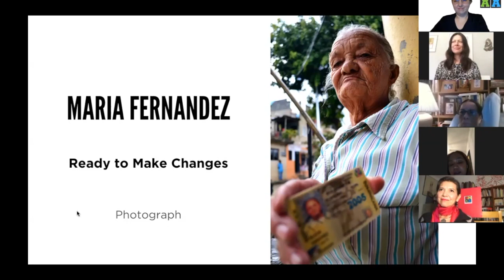Maria Fernandez- Women in the Heights 2020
Artist Maria Fernandez talks about her work featured in the 2020 Women in the Heights exhibition.